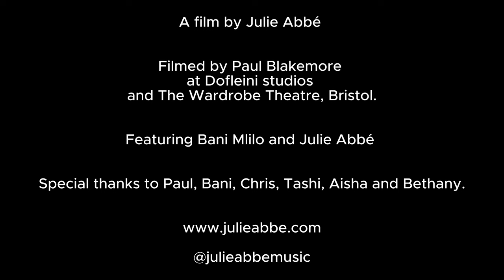Lanternes d'Or (by Julie Abbé)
Lanternes d’Or
FROM THE ALBUM OUT OF THE ASHES (out on 5th April 2024).

Julie Abbé: vocals
Ewan Bleach: piano, saxophone, clarinet, autoharp
James Grunwell: guitar, drums
Sam Quintana: double bass

Words and music by Julie Abbé
Produced by James Grunwell (Unitary Audio)
Mastered by Tim Thomas

A film by Julie Abbé

Filmed by Paul Blakemore
at Dofleini studios and The Wardrobe Theatre, Bristol.

Featuring Bani Mlilo and Julie Abbé

LYRICS:
Tant qu’les lanternes d’or
S’élancent dans la nuit grise
Tu existes encore
Et je file à leur suite

Je projette mon ombre
Sur le champ endormi
Aux couleurs d’émeraude
Sous la lune blanche éprise.

J’échappe au leurre terne
Qui meurt et rampe en appauvrissant l’âme
C’est comme toucher le ciel lors de l’élan fatal.

Sens-tu frôler mes lèvres
Sur ton cou endormi?
Sens-tu que je suis venue
Me glisser dans ton lit?

Rarement se marient
Les mesures parfaites
Et si tel est ton nom
Sans fin sera la fête!

Et quand tu tressailles
Partout ton coeur bat sous mes doigts de fée
Oh quand tu tressailles je viens aussi chavirer…